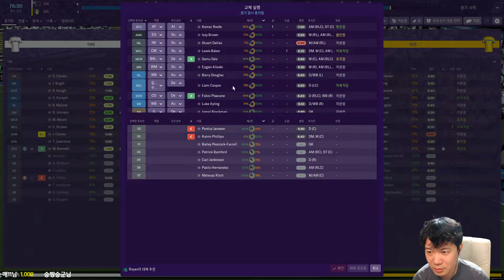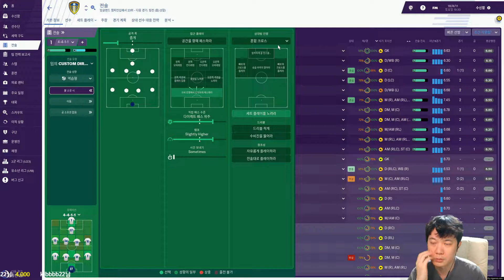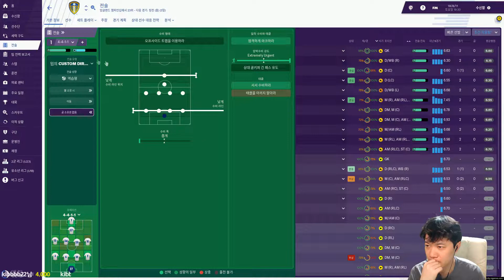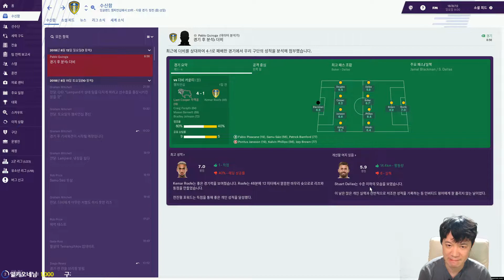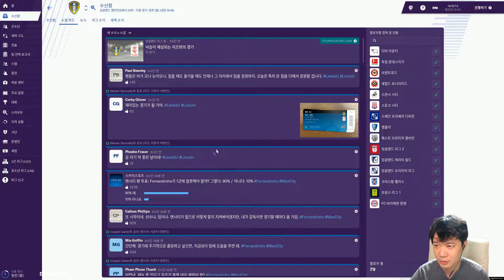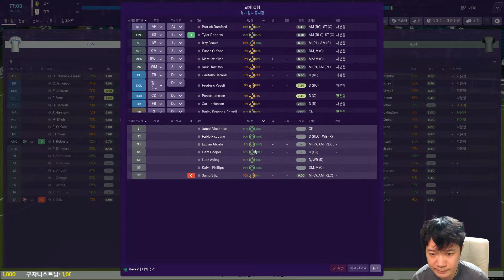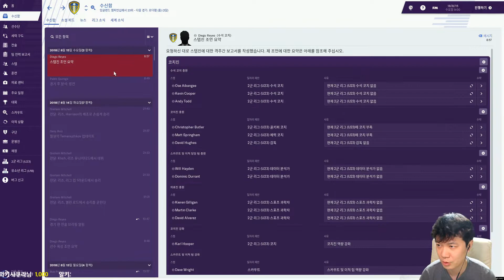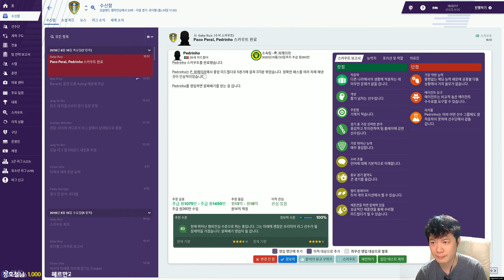풋볼매니저 2019 리즈 유나이티드 (FM2019 Leeds United F.C.) | 챔피언쉽 편 #11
► 악마의 게임 중 하나인 풋볼 매니저의 신작 풋볼 매니저 2019 가 출시됩니다. 출시전 베타버전을 플레이합니다. 리즈 유나이티드로 챔피언쉽을 탈출하여 프리미어 리그에 진출하고 챔피언스 리그에도 진출 할수 있을까요?

► 추천해주실 선수나 코치가 있으시면 답글 달아주세요.